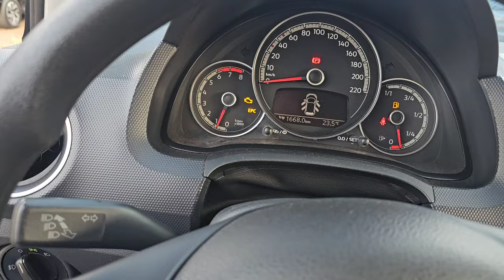VENDE-SE VW Up! Xtreme TSI MD 170 CV Completo 2020#s10piseiro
VW Up! Xtreme TSI MD 170 CV Completo 2020 - Compacto com Potência Surpreendente! 🚗💥

O VW Up! Xtreme TSI 2020 é o170 CV , além de contar com

🔸 Motor TSI 1.0 com 170 CV : Potência
🔸 Versão Xtreme Design robusto
🔸Completo
🔸Compacto e Eficiente
🔸 Segurança e Confiabilidade

Acompanhe o vídeo completo para conferir todos os detalhes desse VW Up! Xtreme TSI 2020 que combina

Telefone  para ligar ☎️ 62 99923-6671

Wat zap  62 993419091 chama

NÚMERO 1.068
QD 120 LT 2/11
SETOR CENTRAL
GOIÂNIA

(Testando 4x4)

S10(PISEIRO)